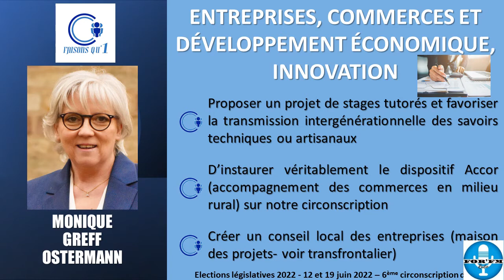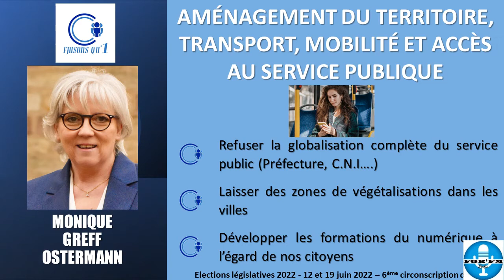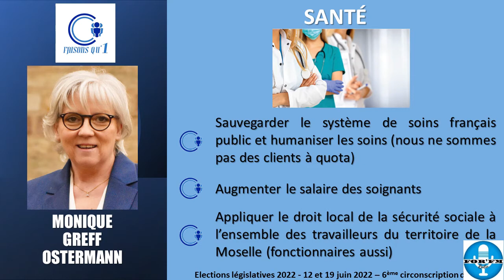Interview Mme Monique Greffe Ostermann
Podcast de l'interview Mme Monique Greffe Ostermann